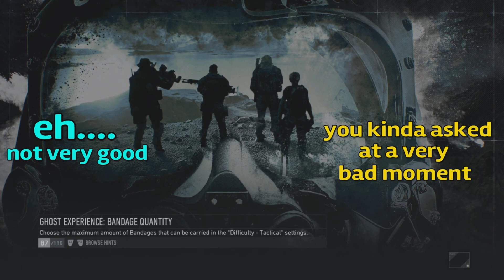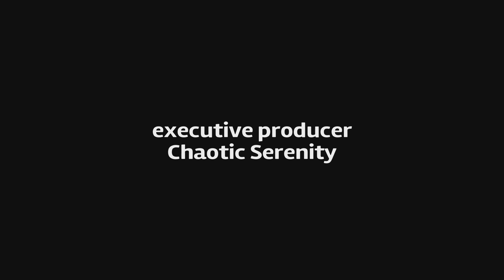My helicopter identifies as a motorcycle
I didnt realize until i started editing that every clip was a helicopter incident enjoy